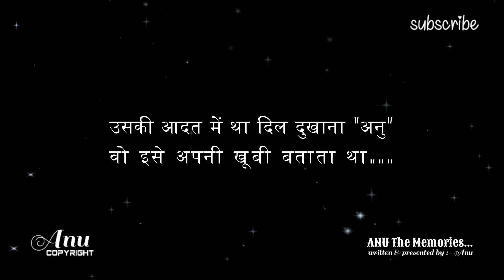Aankh se Baha Aansu Shayari | Sad Shayari | Shayari Status | 113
AANKH KE AANSU KO USNE BAHAYA NHI

hindi shayari
urdu poetry

qateel shifai
shayar guru
30 second video for girls for boys
gulzar poems
gulzar status
emotional videos
emotional status
emotional shayari
poetry poems
dosti shayari
shayari by gulzar
urdu shayari
motivational shayari

Urdu shayari,
Sad poetry in Urdu,
Jaun Elia,
Iqbal poetry,
Ahmad faraz,
Sad quotes in Urdu,
Ghalib shay

𝙔𝙤𝙪𝙧 𝙦𝙪𝙖𝙧𝙧𝙞𝙚𝙨 :
𝙐𝙧𝙙𝙪 𝙨𝙝𝙖𝙮𝙖𝙧𝙞